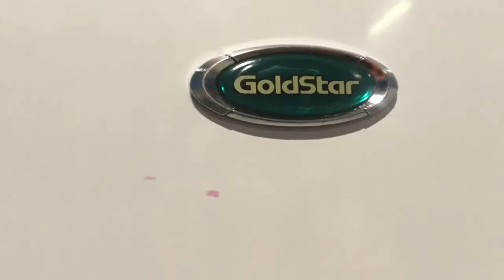Холодильник GoldStar GR 462FDC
Видео обзор внешнего вида холодильника GoldStar GR-462FDC
Двухкамерный холодильник бу GoldStar GR-462FDC имеет габариты 63х73х173 см. Общий объем 462 л, однокомпрессорный, управление электромеханическое, No Frost.